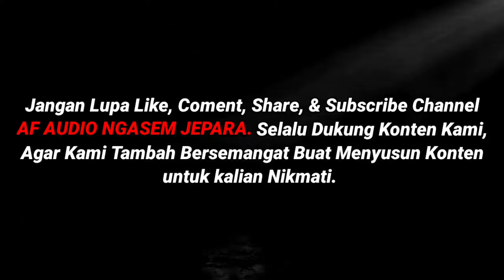SHOLAWAT KAWAKIB - YA MARHABAN BANJARI LibasutTaqwa feat Vocal Balap-nya DARUSSEGAF JEPARA TERBARU.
Assalamualikum Wr.Wb.

AF AUDIO NGASEM JEPARA. Selalu Dukung Konten Kami,
Agar Kami Tambah Bersemangat Buat Menyusun Konten

Terima Kasih.